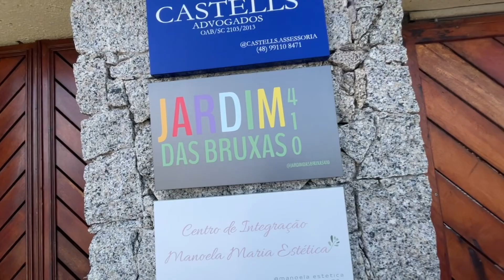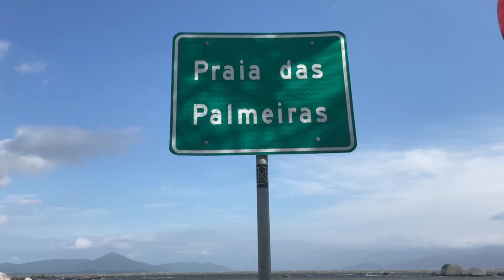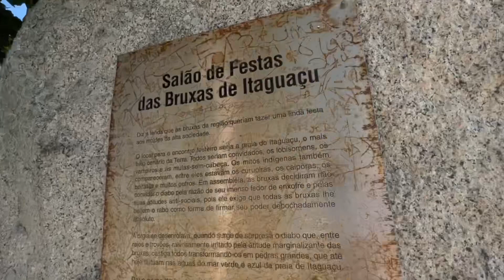Conheça os mistérios que envolvem a Praia das Bruxas 🧙‍♀️ em Florianópolis.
Os pessoal sejam vindos . Hoje vou levar vocês para fazer uma belíssima caminhada, vamos conhecer a Praia de Itaguaçu mais conhecida como a Praia das Bruxas e no vídeo eu explico porque ela  é conhecida por esse nome, outro lugar que também vamos ir é a Praia das Palmeiras .

O início da caminhada já começou no MIRANTE DAS PALMEIRAS,dali podemos ter uma vista panorâmica deslumbrante da região .
 Depois descemos  pelas lindas escadarias de madeiras e seguindo pela beira mar até a PRAIA DAS PALMEIRAS 🌴 , que é uma praia bem pequena, com aproximadamente 100 metros de de extensão, é uma praia reservada e tranquila, ideal para quem busca relaxamento e sossego .

Depois seguimos até a PRAIA DE ITAGUAÇÚ ou PRAIA DAS BRUXAS (como você se sentir mais à vontade pra chamar), é la que  tem a história mais incrível que já ouvi sobre uma praia 🏝️.

Mas bora pro vídeo que lá eu conto tudinho 😜.